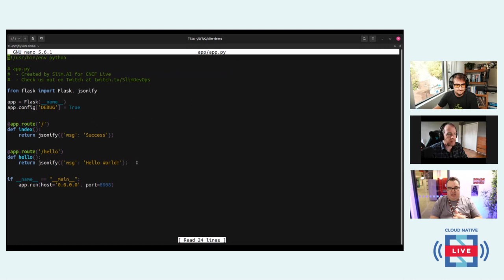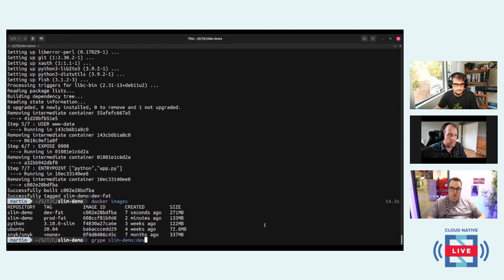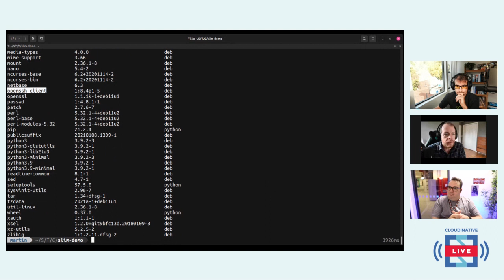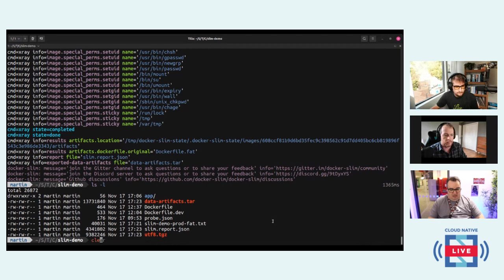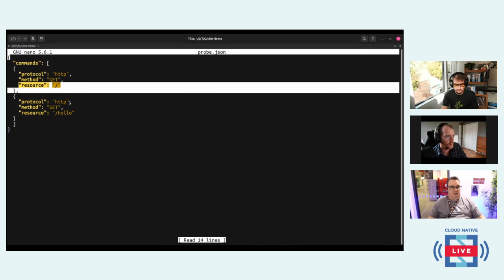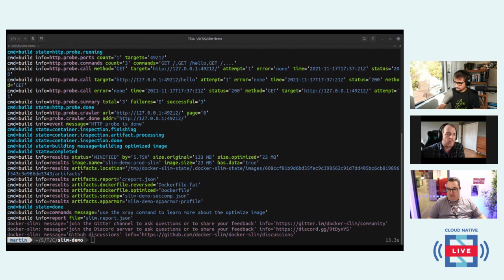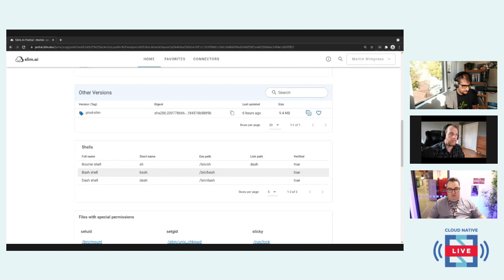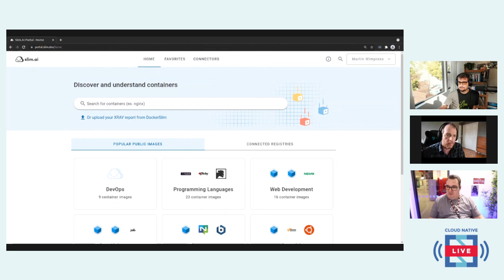Cloud Native Live: Building, Analyzing, Optimizing, and Securing Containerized Apps